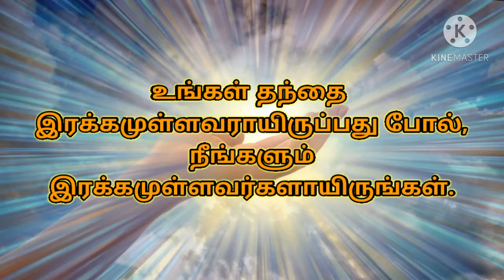கிறிஸ்துவின் வாழ்வு தரும் இன்றைய​ நற்செய்தி | Daily Gospel | March 1st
March 1st Gospel.

 Comment The Saints You Wanna Know,